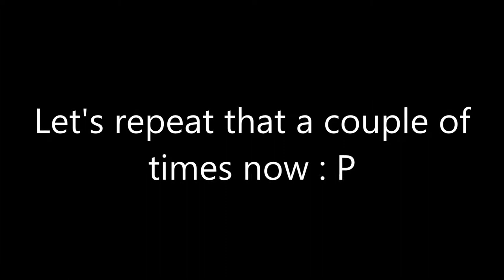"More Editing Was Done. For the Better?" - MCS Ep 8 w/ Cam & Steven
I tried harder at editing for this video, due to inspiration from a friends video (Link below). It was a lot more work, but more fun to do. I think you guys will like it more too! Do tell me how you like this style in the comments section below.